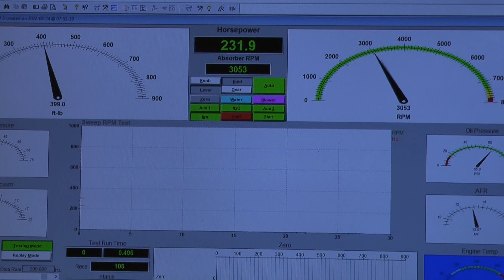1968 Mustang 347CI Stroker Performance Engine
Proformance Unlimited's Ford 347 stroker engine with 425hp.  Engine features the CVF Racing black pulley kit, Cobra valve covers and a Holley carburetor.  Will be installed into a '68 Ford Mustang.